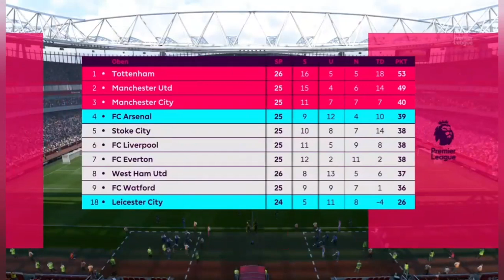FC Arsenal v Leicester City Matchday 26 #146